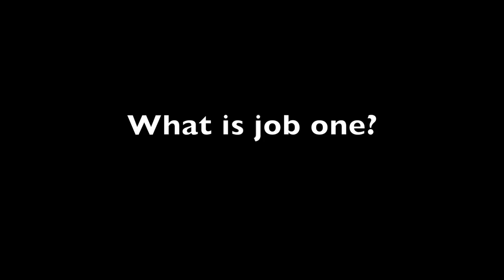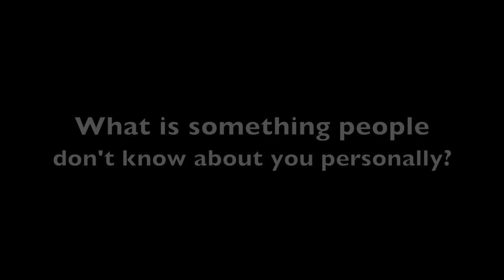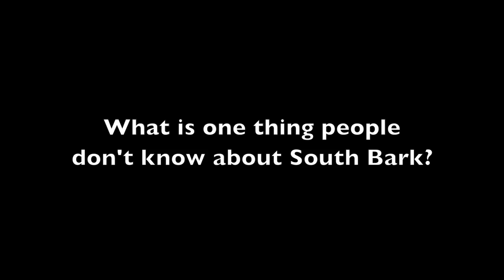Meet The Owners of South Bark Dog Wash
Peggy Walkush, Realtor with Keller Williams Realty in San Diego, interviews Donna Walker and Lisa Vella, owners of South Bark Dog Wash in South Park.  This is an ongoing series for the Facebook page North Park South Park Livin.